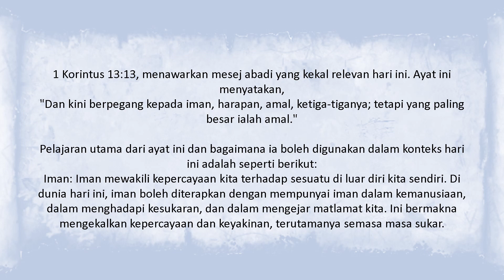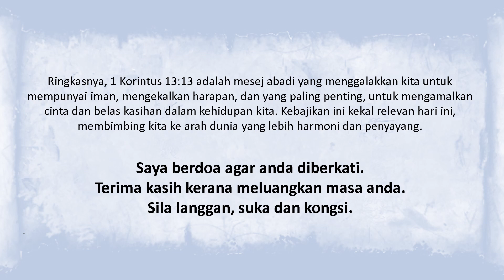Melancarkan Mesej Mendalam 1 Korintus 13:13: Iman, Harapan, dan Cinta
Terokai kebijaksanaan abadi 1 Korintus 13:13, menyelidiki kepentingan iman, harapan, dan cinta yang berkekalan dalam konteks ayat alkitabiah yang memberi inspirasi ini. Ketahui mengapa cinta disambut sebagai kebajikan utama yang melampaui masa dan budaya.